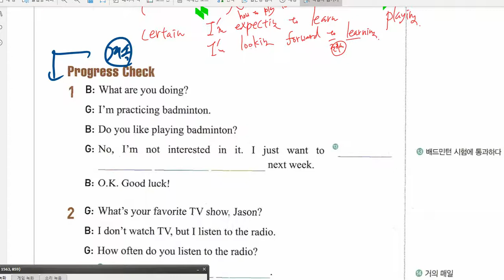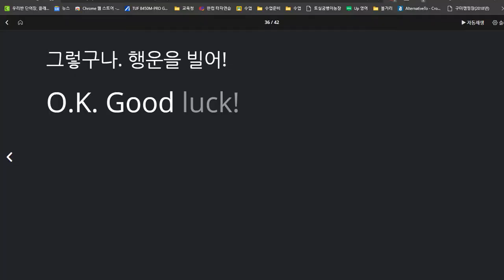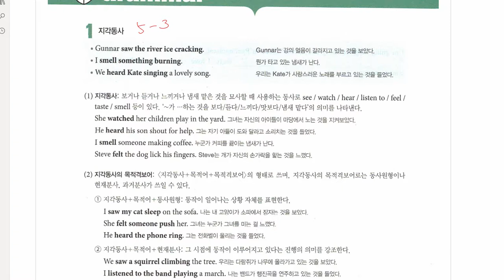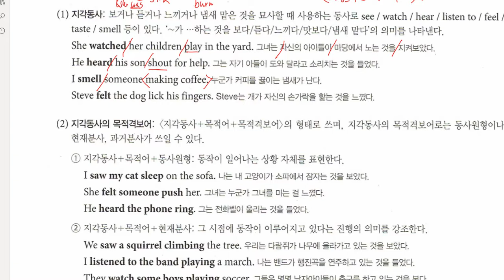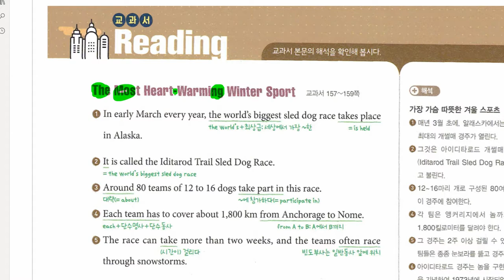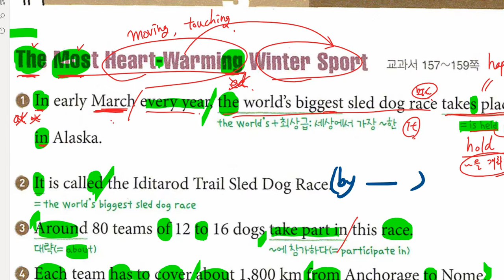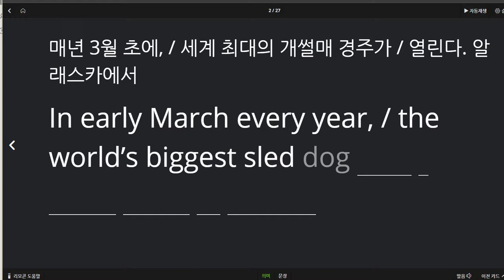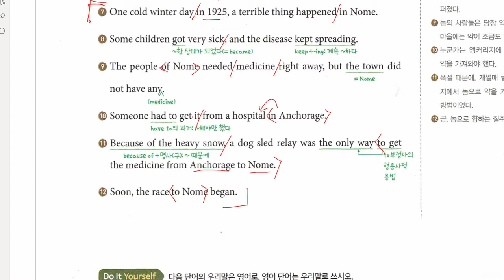중2 2020 12 04 미래엔 도송중 8과 대화 문법 본문 일부